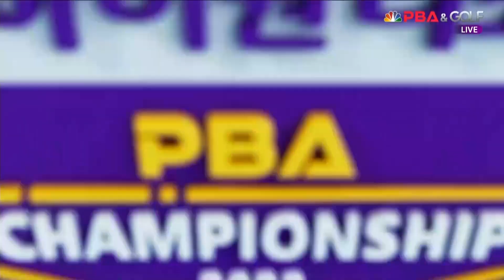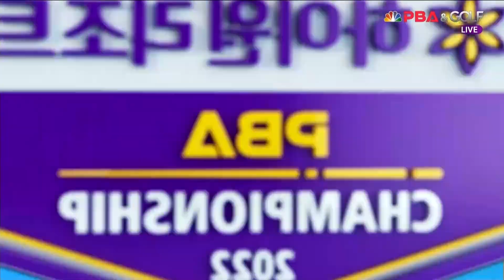이성림 vs 조재호 128강 2세트 HL[하이원리조트 PBA 챔피언십 2022] (2022.12.10)